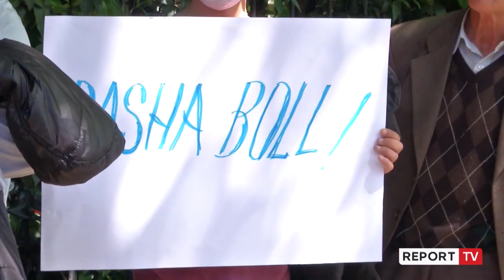Humbja e PD, Kadilli: Nëse shqiptarët zgjedhin një thes miell para Bashës, problem i tij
Në ditën e tretë të përballjeve në Partinë Demokratike, demokratët vijojnë të kërkojnë largimin e Lulzim Basha nga drejtimi i partisë, duke ia faturuar atij përgjegjësinë për humbjen në zgjedhjet e 25 prillit.

Anëtari i Kryesisë së PD-së, Fatbardh Kadilli, ka kërkuar edhe njëherë sot dorëheqjen e kreut të PD-së, Lulzim Bashës duke rikonfirmuar zyrtarisht edhe kandidaturën e tij.  Në një deklaratë për mediat, Kadilli tha se Basha ka shteruar dhe nuk jep më opsion për të ardhmen."Është problemi i Bashës nëse shqiptarët zgjedhin një thes mielli para tij", tha Kadilli duke shtuar se kryedemokratin e ka mbështetur me vetëmohim, por që tashmë ai duhet të tërhiqet, pasi nuk i çoi demokratët drejt fitores.

Kadilli hodhi akuza se, edhe pse anëtar i Kryesisë së PD, nuk u lejua që konferencën e tij ta mbante në ambientet e selisë, duke thënë se "barrikada" para portës së PD është e tepërt.

Ndërkohë, ish-kryetari i PD-së në Kukës, Ibsen Elezi, i cili tashmë prej ditësh po proteston para selisë blu, tha se ato do të mbledhin disa firma për të kërkuar shkarkimin e Bashës. Elezi tha se ato duhet të hapin një proces zgjedhor brenda PD-së në mënyrë që të zgjidhjet kreu i ri.

‘Jemi detyruar që për shkak të festave do të ndërpresim. Nëse PD merr rrugën e LDK-së dhe përfundon me 10% është dëm të shqiptarëve. Fakti që Lulzim Basha duhet të tërhiqet të hapet procesi zgjedhor dhe në garë të fitojë ai që e meriton. Do të mbledhim firma për të treguar revoltën tonë. Do të bëjmë takime në rrethe për të mbledhur firma për të treguar se duhet shkarkuar Basha’, tha Elezi.